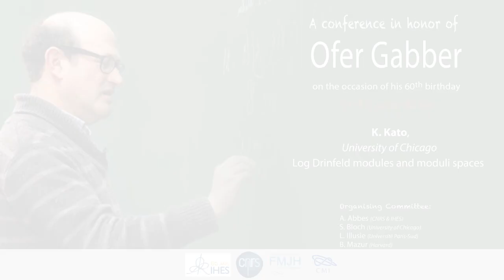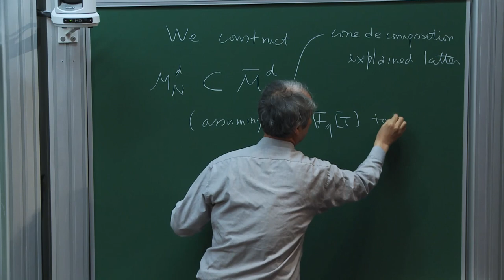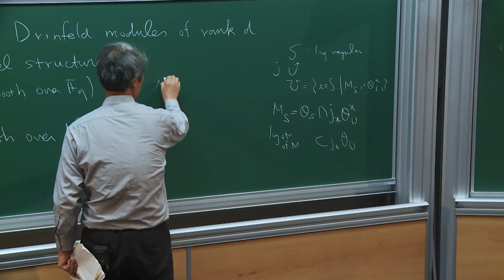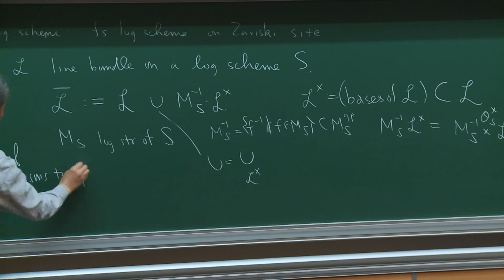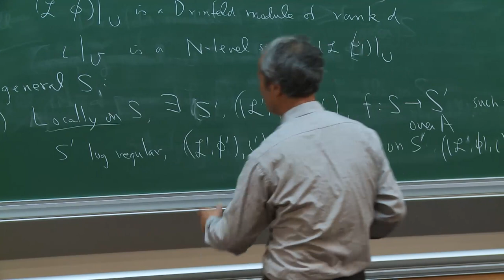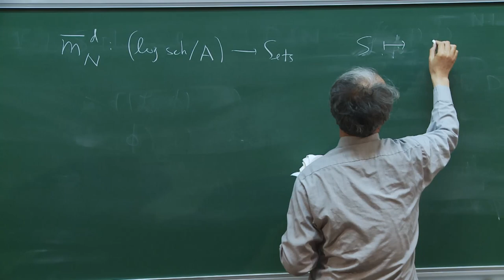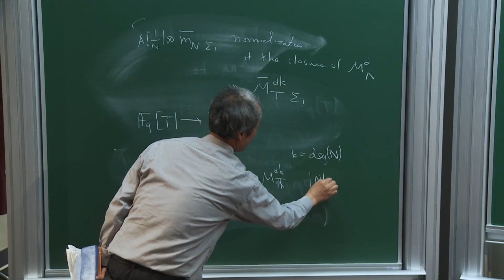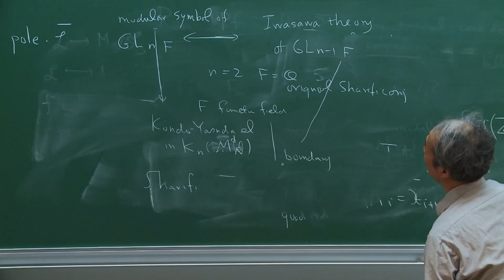K. Kato - Log Drinfeld modules and moduli spaces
We construct toroidal compactifications of the moduli space of Drinfeld modules of rank d with N-level structure. We obtain them as the moduli spaces of log Drinfeld modules of rank d with N-level structure. The theory of toroidal compactifications was announced by Pink long ago (using the works of Fujiwara) but the details are not yet published. We follow the ideas of Pink adding log studies and considering cone decompositions related to simplices of Bruhat-Tits buildings. This is a joint work with T. Fukaya and R. Sharifi.